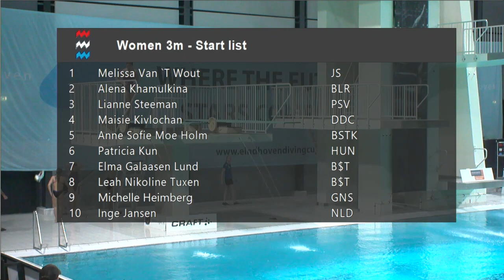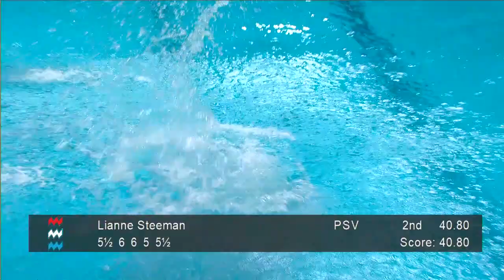Women 3m - Eindhoven Diving Cup 2020